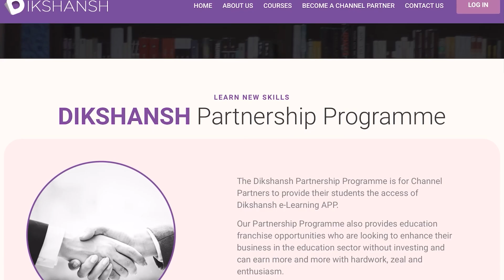सहारा में फंसे पैसे को लेकर अमित शाह ने दिया बड़ा बयान...अब इस Date को मिलेगा पैसा..?